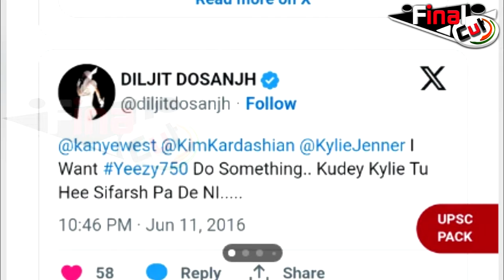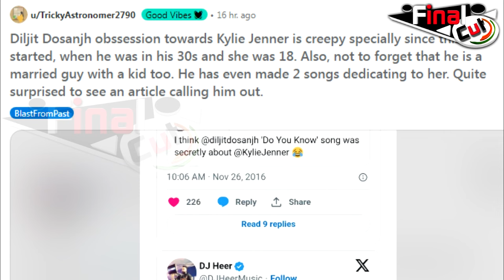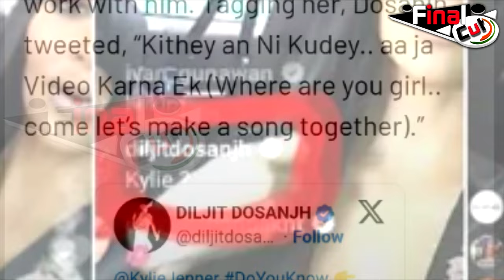पत्नी और बेटे के होते हुए आधी उम्र की फिरंगन के पीछे Diljit Dosanjh |Diljit Obsession For WhiteWoman